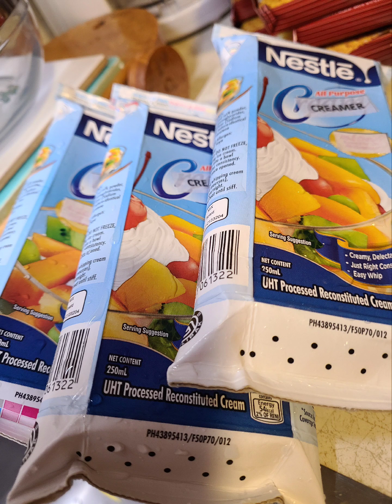mango🥭strawberries 🍓 graham's float😋